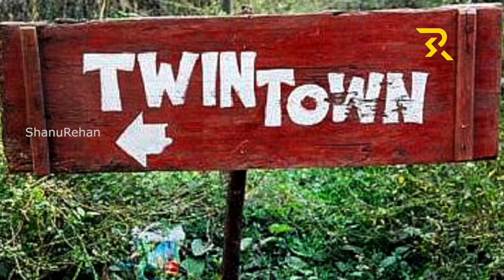Kodinhi Twins || Village With 400 Pairs Of Twins || ShanuRehan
Kodinhi: A Kerala village with 400 pairs of twins that continues to be a mystery to researchers
Kodinhi, a remote and sleepy village in Kerala's Malappuram district, continues to be a mystery to researchers. This village has the largest number of twins in the country.

According to estimates, there are at least 400 pairs of twins in the village that has a population of 2000 families. While official estimates in 2008 pegged the number of twins in the village to 280 pairs, the number has only increased in the years that followed, residents point out. While the national average of twin births is not more than 9 in 1000 births, in Kodinhi, the number is as high as 45 in 1000 births.